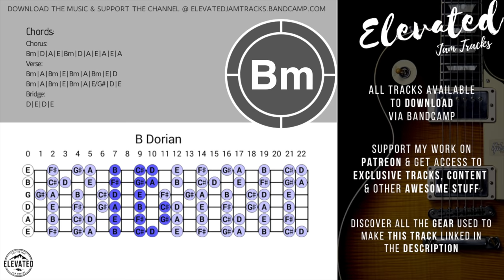Tasty Hard Rock Guitar Backing Track Jam in B Minor